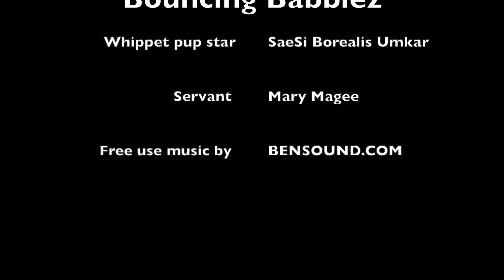babblez whippet tricks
Babblez is a 17 week old whippet owned by SaeSi whippets, trained